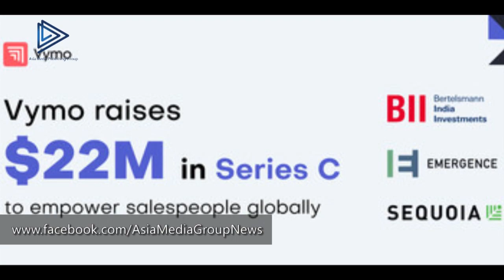Vymo raises Series C funding to empower remote sales teams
Vymo, the Gartner-recognized Sales Engagement Platform for world-leading enterprises like AIA, Berkshire Hathaway, Generali, HDFC, and Sunlife, has raised Series C funding from Bertelsmann India Investments and existing investors, Emergence Capital, and Sequoia Capital

If you would like to read the full Story please click on our Asia Media News Facebook Site